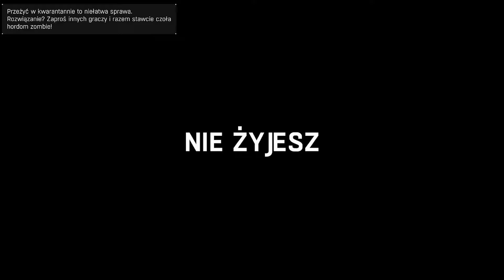Nieudacznik Dźwigur 🤪 | Dying Light: The Following [#4]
:-Siema Elo-:
                                                                                             Ɛ≡≡≡≡≡≡D

The Following na PC, PS4 i XONE to ogromne rozszerzenie fabularne do popularnej gry akcji Dying Light z 2015 roku. Za dodatek odpowiada studio Techland, czyli autorzy „podstawki”, którzy na swoim koncie mają także kilka innych tytułów, w tym Dead Island i Call of Juarez. Produkt ten wymaga do działania podstawowej wersji gry, mimo że jego zawartość nie jest bezpośrednio zintegrowana z oryginałem – nowa przygoda funkcjonuje jako odrębna (od właściwej kampanii) opcja w menu głównym, dostępna od samego początku zabawy z Dying Light.

Wprawdzie scenariusz The Following został opracowany jako zwieńczenie historii Kyle’a Crane’a, to akcja dodatku nie ma ściśle określonego miejsca w chronologii wydarzeń względem fabuły „podstawki” – gracz może cieszyć się naprzemiennie obiema kampaniami (za każdym razem przenosząc między nimi postępy w rozwoju bohatera).

Akcja dodatku toczy się na rozległej przestrzeni wokół miasta Harran. Naszym zadaniem jest pomóc Crane’owi zinfiltrować obóz wyznawców pewnego kultu. Członkowie należący do tego tajemniczego ugrupowania są podobno odporni na ugryzienia zombie i potrafią wykorzystywać monstra do własnych celów. W związku z tym mogą być kluczem do pozbycia się zarazy. Problem w tym, że zanim dostaniemy się na audiencję u ich przywódców, musimy wykonać szereg zadań, dzięki którym mieszkańcy obrzeży Harran zaczną nas dopuszczać do swych tajemnic.

Producent: Techland
Wydawcy: Techland, Warner Bros. Interactive Entertainment
Data wydania: 9 luty 2016
Tryb: Komputerowa gra wieloosobowa
Gatunku: Strzelanka, Survival horror, Bijatyka, Fabularna gra akcji, Przygodowa gra akcji
Platformy: PlayStation 4, Nintendo Switch, Xbox One, macOS, Microsoft Windows, Linux, Mac OS, PC
Cykl: Dying Light